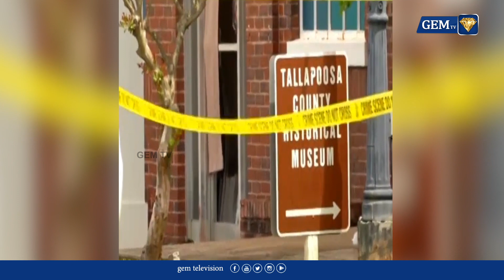அமெரிக்காவில் பார்ட்டியில் நடந்த துப்பாக்கிச்சூடு..! | Alabama Birthday Party Shooting | GEM TV